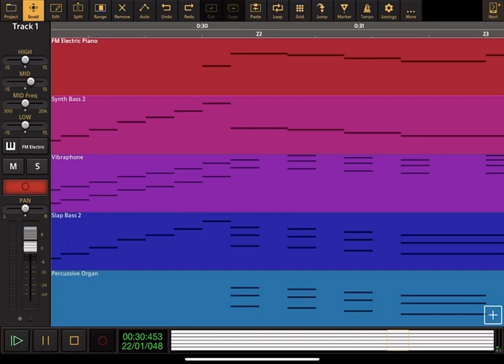Popples: Theme Song - Audio Evolution Cover